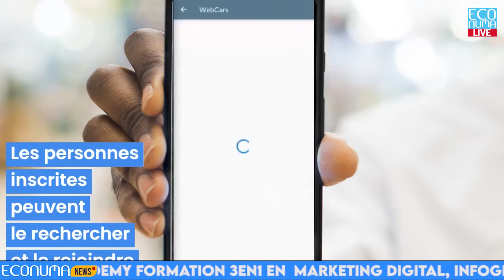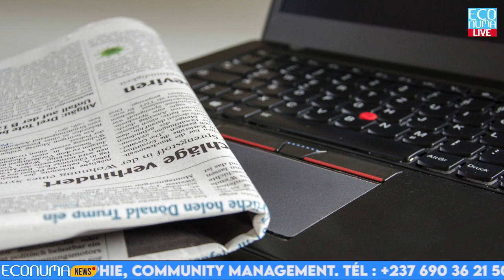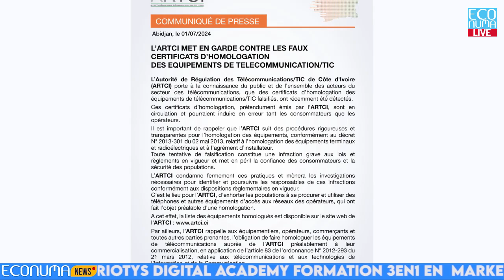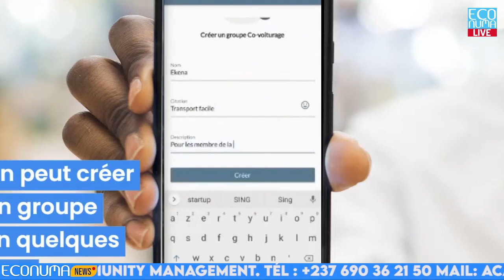⚡️ECONUMA NEWS : JOURNAL DU 8 JUILLET 2024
📍l’impact de la révolution numérique sur la presse écrite
🔴 La semaine dernière, une conférence a célébré les 50 ans du journal Cameroun Tribune. Le vendredi 5 juillet, un exposé a été présenté sur l'impact de la révolution numérique sur la presse écrite, modéré par le professeur BABA Wame de l'ESSTIC. Les intervenants ont abordé des questions cruciales : le journal imprimé est-il destiné à disparaître ? Comment la presse écrite fait-elle face aux défis du numérique ? L'intelligence artificielle, un risque ou une opportunité pour les médias traditionnels ? Le Pr Albert Kamga, de l'ANTIC, a souligné l'importance de former les journalistes aux compétences nécessaires pour travailler avec l'intelligence artificielle et garantir un journalisme éthique et responsable. Cette conférence a réuni de nombreuses personnalités influentes, notamment des membres du gouvernement, des directeurs généraux et des responsables de médias nationaux et internationaux.

📍Camtel appelle à plus de vigilance.
🔴 Camtel, le principal fournisseur de télécommunications au Cameroun, appelle ses clients à redoubler de prudence.

📍À l’international, Naissance d’un fédérateur des acteurs privés du numérique africains au SPEN 2024.
🔴Le Syndicat Tunisien de l'Industrie, du Commerce et de l'Artisanat a profité de la tenue du SIPEN 2024 à Dakar pour lancer Afri'Tech, une nouvelle structure, le vendredi 28 juin dernier. Afri'Tech rassemble les organisations et associations professionnelles représentant les entreprises privées du numérique dans les pays africains. Cette entité a pour objectif de unir ces acteurs du numérique, en mutualisant leurs intérêts et en favorisant l'innovation et le développement du secteur numérique sur le continent africain.

📍Toujours à l’international, Sommations de l’ARTCI sur les falsificateurs de certificats d’homologation des équipements télécoms en Côte d’Ivoire.
🔴 L'Autorité de Régulation des Télécommunications/TIC de Côte d'Ivoire avertit fermement les responsables de cette activité dans son communiqué du 1er juillet 2024. L'Agence a constaté que des certificats d'homologation, soi-disant délivrés par l'ARTCI, circulent et risquent d'induire en erreur les consommateurs comme les opérateurs. Des pratiques que l'ARTCI condamne avec fermeté.

📍WebCars Application étrangère de la semaine.
🔴 Cette semaine, nous mettons à l'honneur WebCars, une jeune entreprise de covoiturage axée sur les trajets de proximité. Fondée en 2020 par l'entrepreneur gabonais Jean-Arsène Houla-Houla, cette start-up a débuté sur WhatsApp avant de développer une plateforme permettant à ses utilisateurs de créer des groupes de covoiturage avec des personnes de confiance.   Pour les passagers, WebCars offre un moyen pratique de planifier leurs déplacements et d'éviter les désagréments liés aux perturbations des transports en commun. Quant aux conducteurs, ils peuvent bénéficier d'un revenu complémentaire tout en transportant des personnes de leur entourage.   Ainsi, WebCars s'impose comme une solution innovante qui facilite les trajets quotidiens tout en favorisant la mise en relation de personnes partageant les mêmes itinéraires.